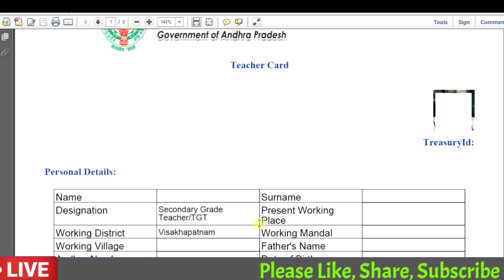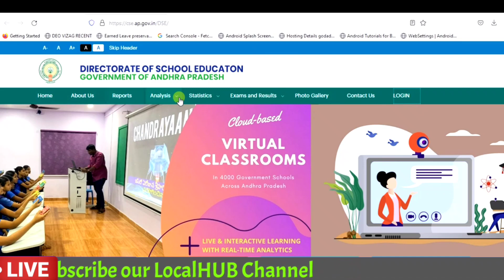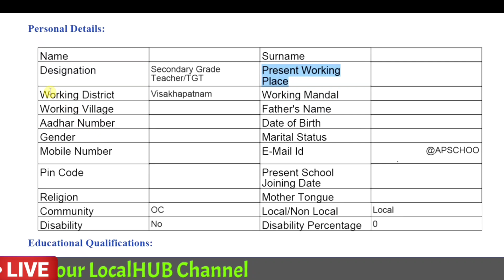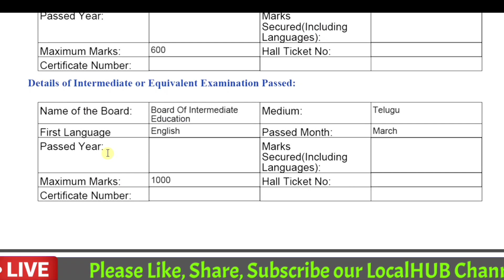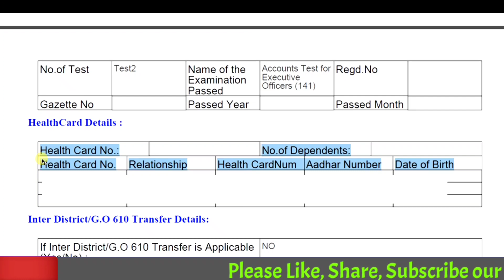How to Verify Our TIS Details Teacher Information System Teacher Card Details Download Verify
How to Verify Our TIS Details Teacher Information System Teacher Card Details Download Verify from CSE Website